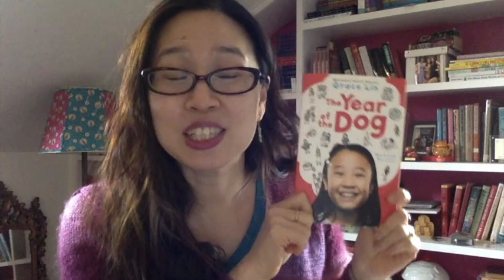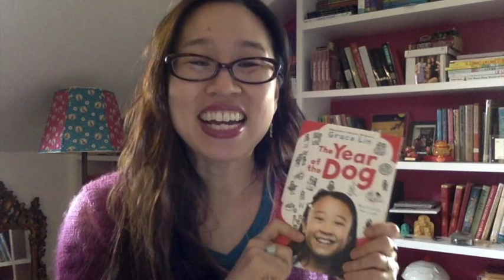Grace Lin reads from "The Year of the Dog"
Author/Illustrator reads a chapter from her book "The Year of the Dog."